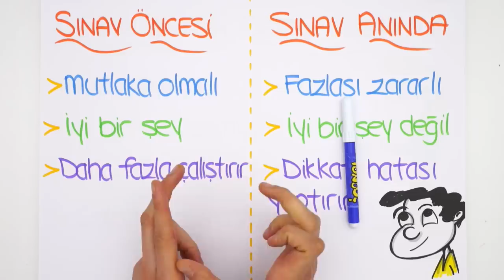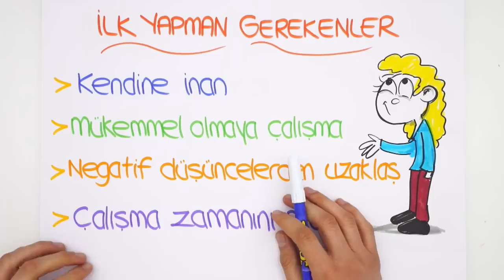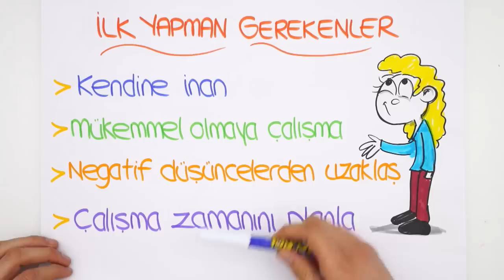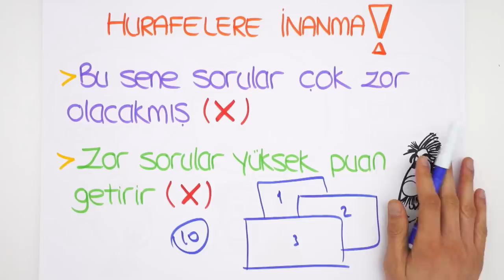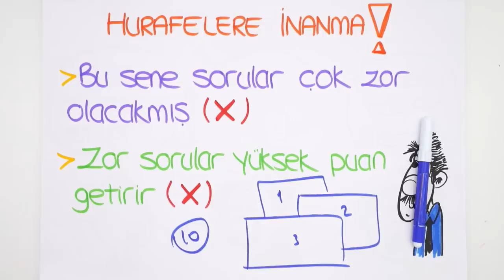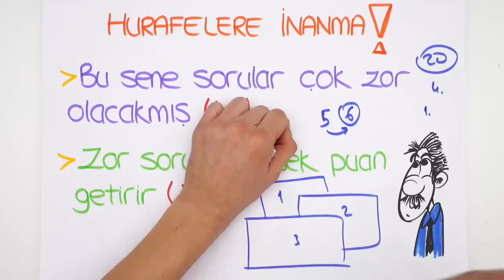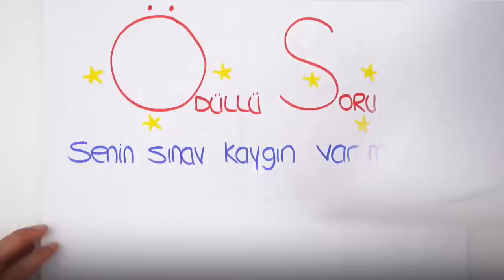Sınav Kaygısından Nasıl Kurtulabiliriz?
Yaşadığımız en büyük sorunlardan birisi sınav kaygısı. Sınav kaygısından nasıl kurtulabilirsin? Yapman gerekenler neler? Bu video ile sınav kaygını yok edeceksin! 😎